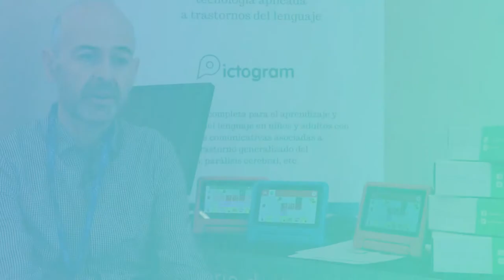Yottacode Pictogram - TrasTEA 2018